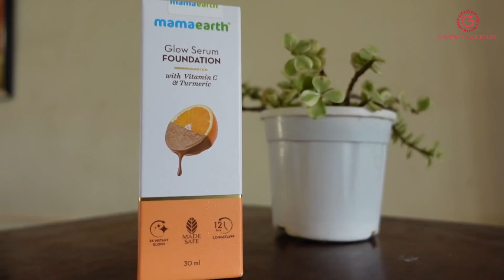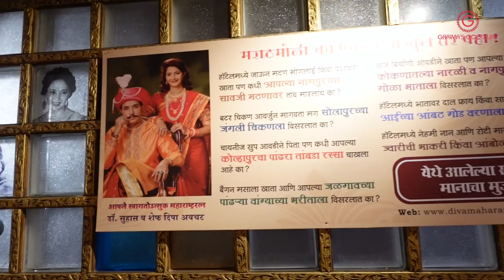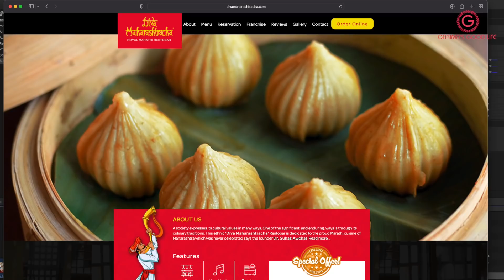Living Like Maharashtrian For 24 Hours | Most Awaited Challenge | (English Subtitles)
Hey friends, do check out Mamaearth's amazing Glow Serum Foundations.

Also below are the details of Diva Maharashtracha
Address : Mili Building, Takandas Kataria Marg, next to Goa Portuguesa Restobar, T.H, Shivaji Park, Mumbai, Maharashtra 400016

Love
Garima

ALSO WATCH OTHER CHALLENGE VIDEOS